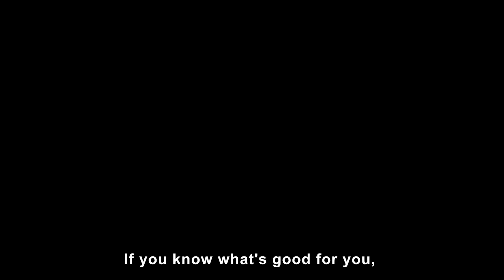DRAGON BALL FighterZ - NEW Characters Jiren, Videl, Super Broly & Gogeta Blue (2019)